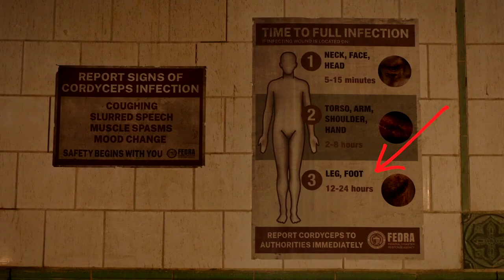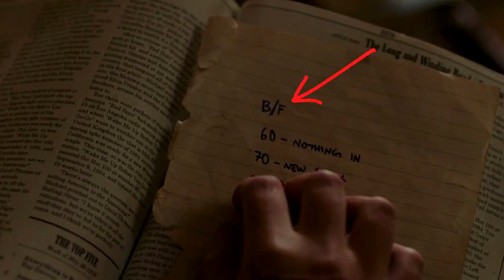พูดคุยหลังดู(สปอย) The Last of Us 2023 EP.2 EASTER EGG และจุดแตกต่างจากเกม | Spot World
คลิปพูดคุยหลังดู The Last of Us 2023 EP.2  EASTER EGG และจุดแตกต่างจากเกม นี้มีความคิดเห็นส่วนตัว